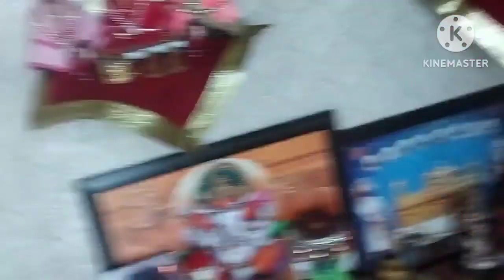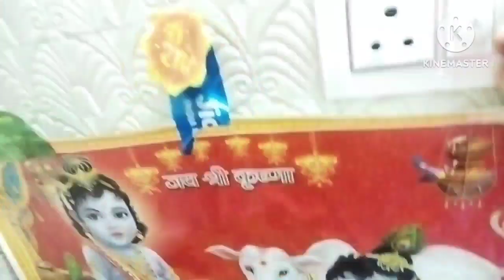Radha Radha to all third long vlog do like share subscribe my